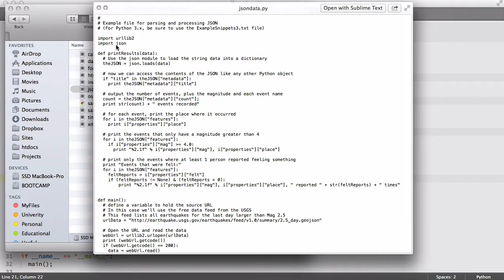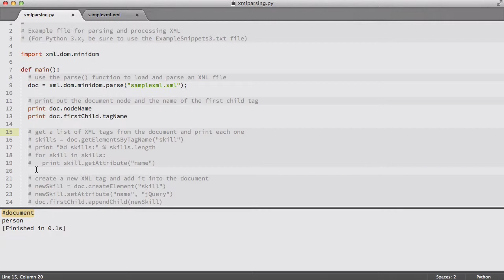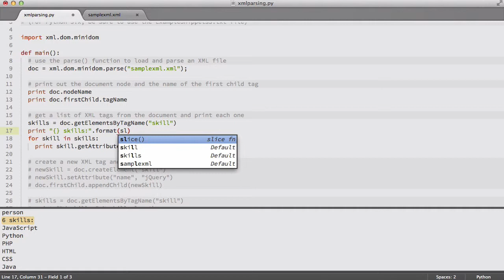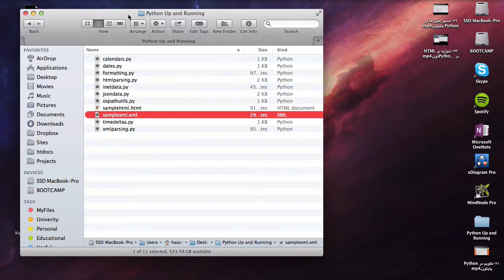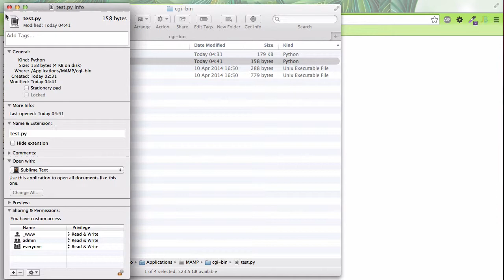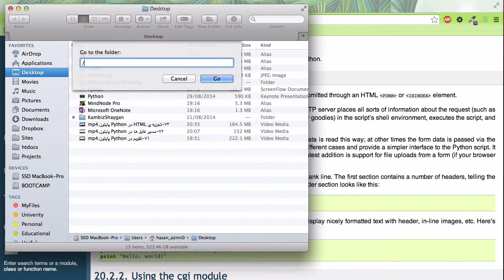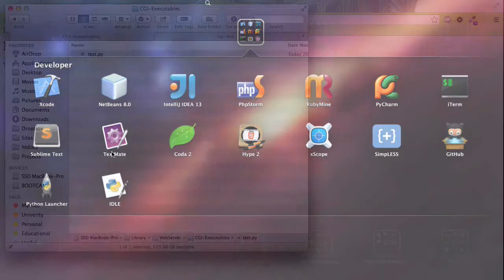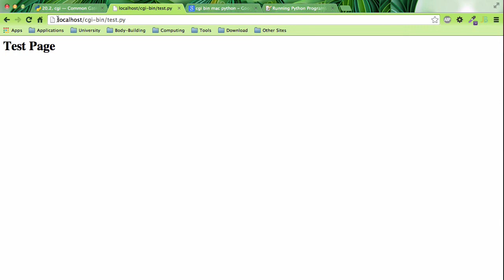۷۴- تجزیه ی XML در Python پایتون جلسه آخر!